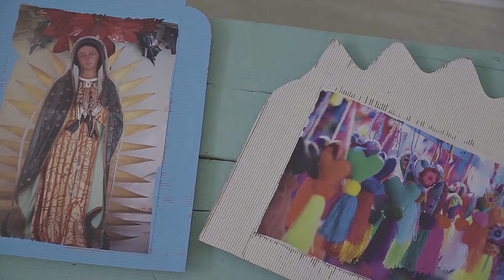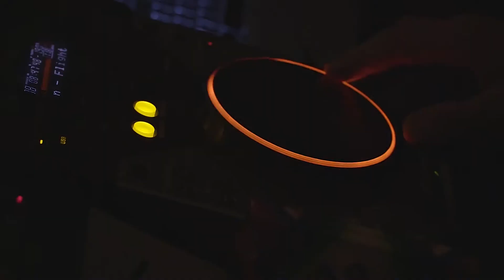NIU x 20 Anni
NIU compie vent'anni e festeggia con la sfilata SS20!